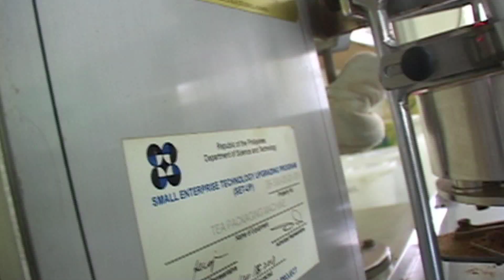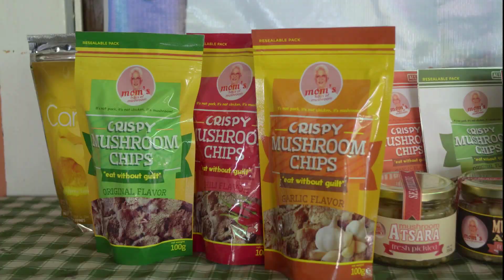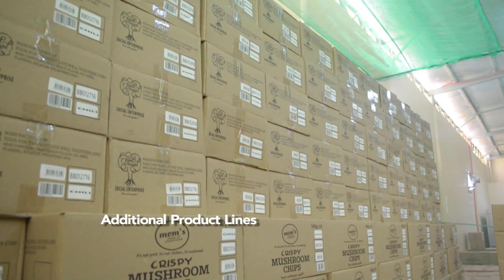Mom's Haus Of Mushroom 1 of 2